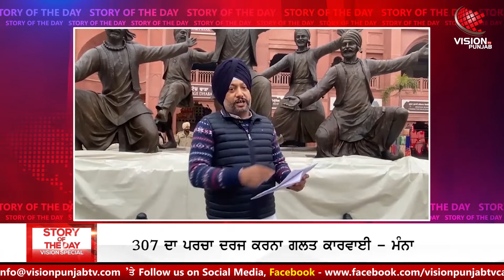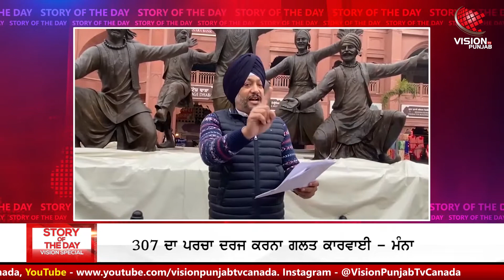Story of the Day || ਗਲਤੀ ਬੁੱਤ ਤੋੜਨ ਵਾਲਿਆਂ ਦੀ ਜਾ ਲਾਉਣ ਵਾਲਿਆਂ ਦੀ?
ਪੰਜਾਬ ਪੁਲਿਸ ਨੇ ਕੀਤਾ ਬੁੱਤ ਤੋੜਣ ਵਾਲਿਆਂ ’ਤੇ 307 ਦਾ ਪਰਚਾ ਦਰਜ,

ਬੁੱਤ ਤੋੜਣ ਵਾਲੇ ਸਿੱਖ ਨੌਜਵਾਨਾਂ ਦਾ ਕਹਿਣਾ ਉਹ ਪ੍ਰਸ਼ਾਸ਼ਨ ਨੂੰ ਕਈ ਵਾਰ ਸਥਾਨ ਬਦਲਣ ਬਾਰੇ ਦੇ ਚੁੱਕੇ ਮੰਗ ਪੱਤਰ